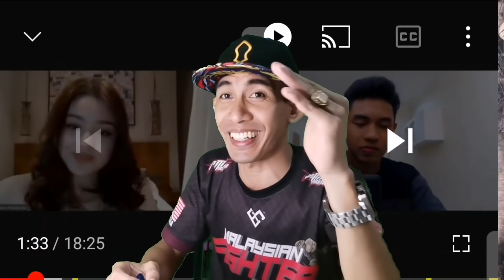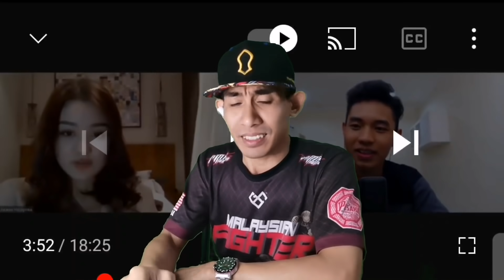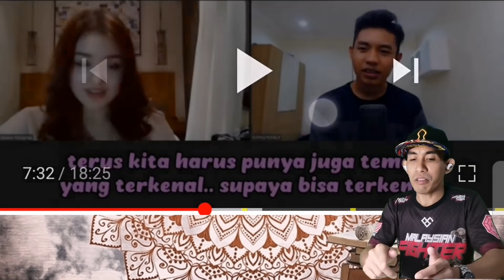CINTA ANTARA DUA BENUA-FIKI DAN DAYANA-MALAYSIA REACTION